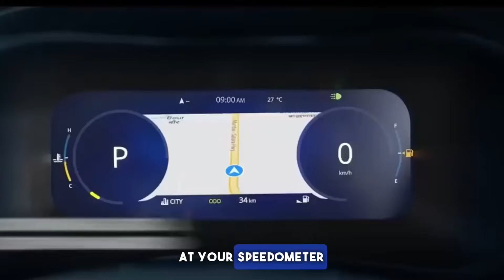Better than Creta!! Tata Nexon Creative plus s review in Hindi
Hello friends!
Today I am reviewing tata nexon creative plus s variant.

Ahmedabad,gujarat